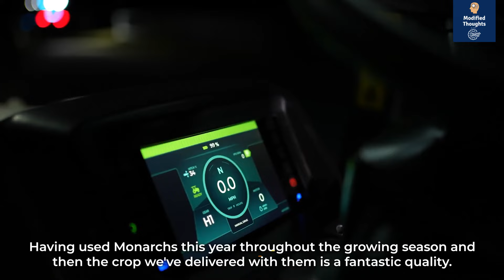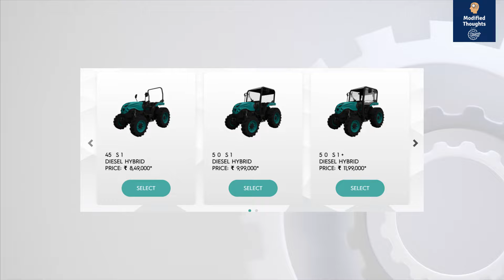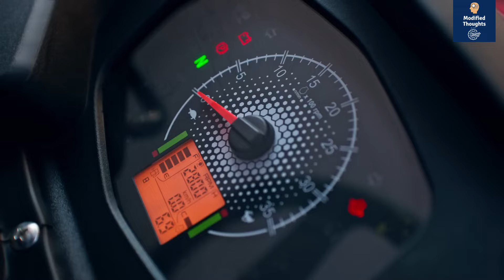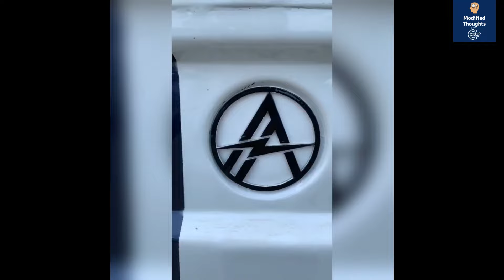Upcoming Tractors in 2025, Electric Tractors, CRDI Tractors, HAV Tractors I Modified Thoughts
Curious about the future of tractors in India? In this video, we'll discuss the upcoming tractors in 2024, including electric tractors, CRDI tractors, and HAV tractors. Stay ahead of the curve with Modified Thoughts!